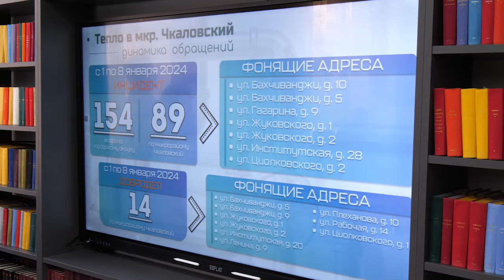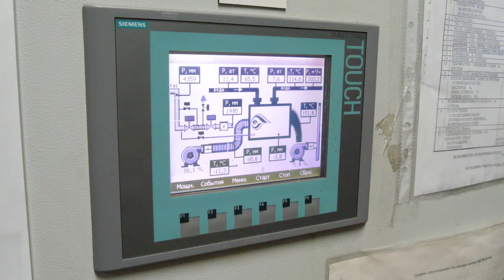Глава провёл штаб по отоплению в микрорайоне Чкаловский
В морозные дни жители микрорайона Чкаловский заметили, что в их квартирах температура опустилась ниже норматива. Глава городского округа Щёлково инициировал провести в микрорайоне штаб, чтобы разобраться в причинах и решить проблему